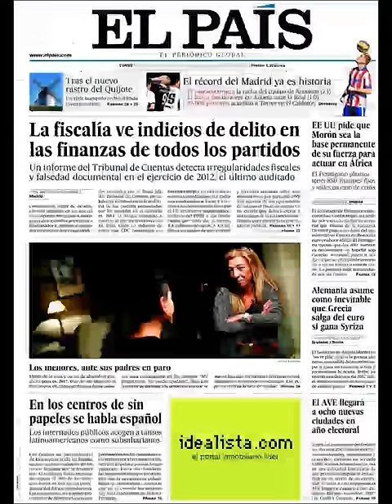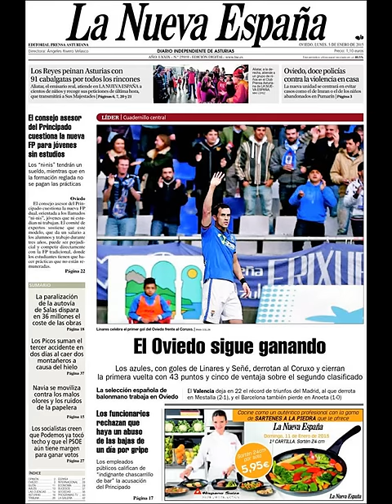Noticias Lunes 5 Enero 2015 Principales Portadas Titulares Diarios Periódicos España Spain News